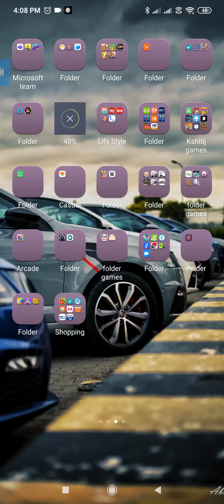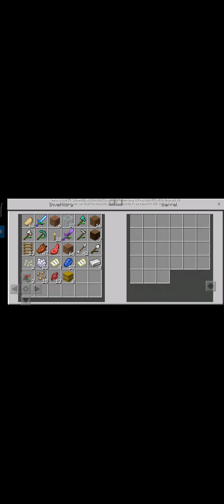I lost my house house😭😭😭